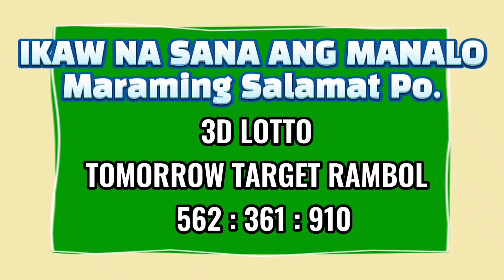3D & 2D LOTTO 9PM RESULT TODAY JUNE 19, 2023